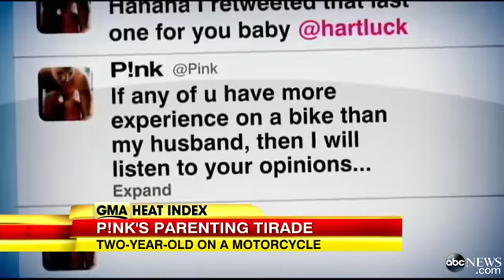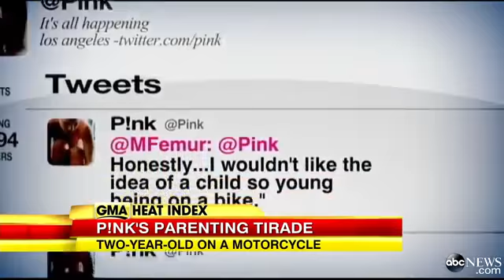Pop Star Pink Goes on Twitter Rant Over Daughter`s Motorbike Rid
Singer under fire for letting husband take child for a ride without a helmet.